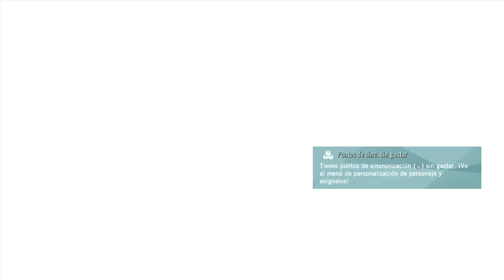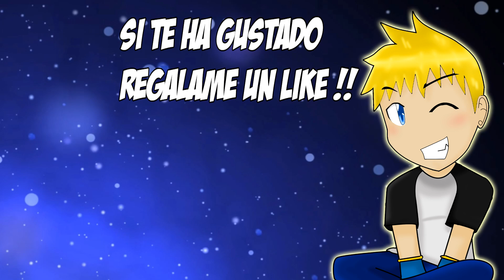¿Que es el credo? | Final | Assassin´s Creed Unity